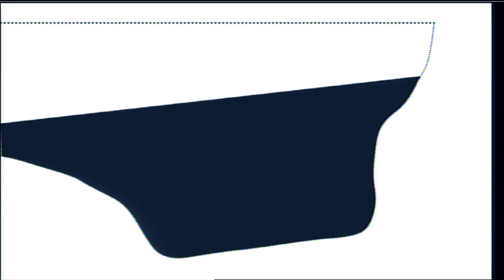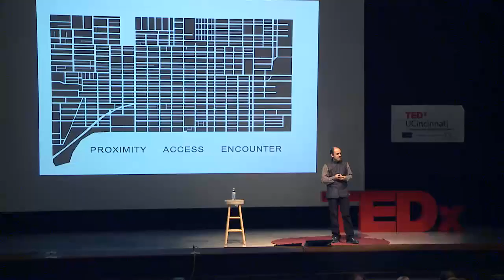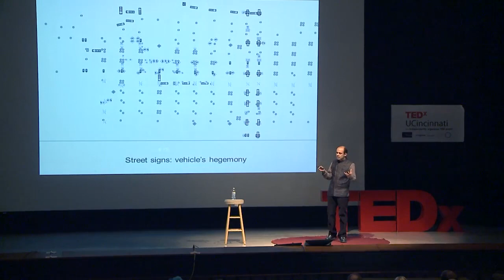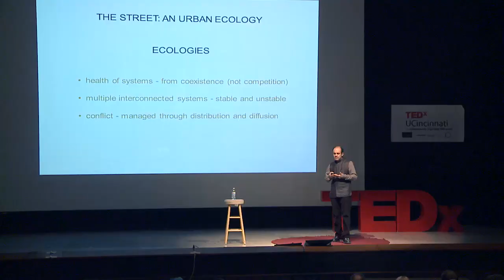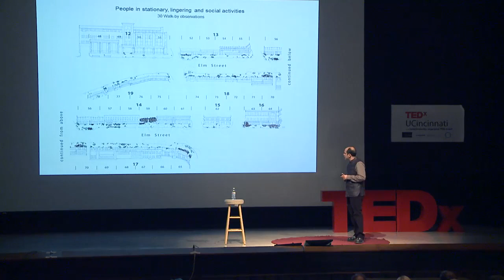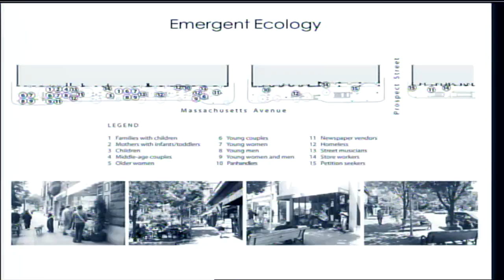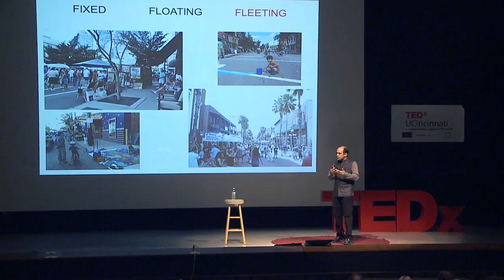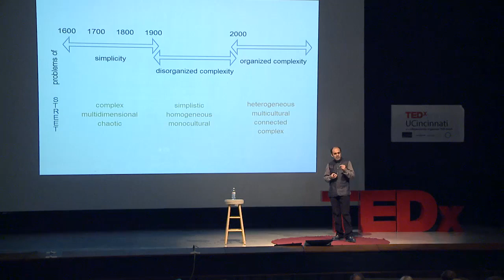The Street: An Urban Ecology | Vikas Mehta | TEDxUCincinnati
Dr. Mehta see our cities differently, challenging our understanding the diverse role and impact of the world’s concrete rivers.

Vikas Mehta is interested in various dimensions of urbanity through the exploration of place as a social and ecological setting and as a sensorial art. His work focuses on the role of design and planning in creating a more responsive, equitable, stimulating and supportive environment. This work emphasizes the sense of place and place distinctiveness, design and visualization of urban places and activities, and cities and regions as just, equitable and sustainable living systems. Dr. Mehta has developed new measures of sociability that have advanced existing methods to study human behavior in public spaces.

Vikas Mehta is the Fruth/Gemini Chair, the Ohio Eminent Scholar of Urban/Environmental Design and Associate Professor of Urbanism, School of Planning, College of DAAP at the University of Cincinnati. He is currently completing a 4-volume anthology titled Public Space: Critical Concepts in Built Environment.